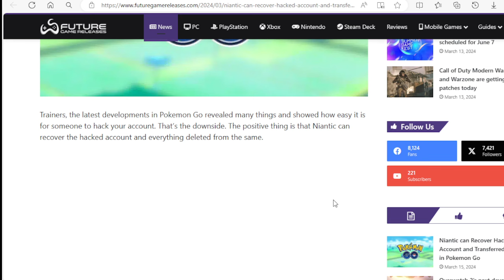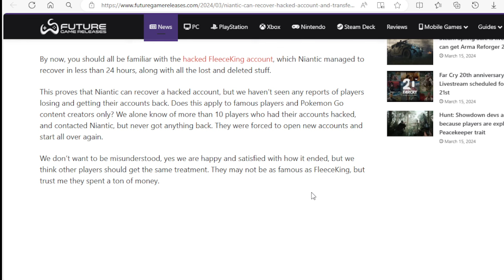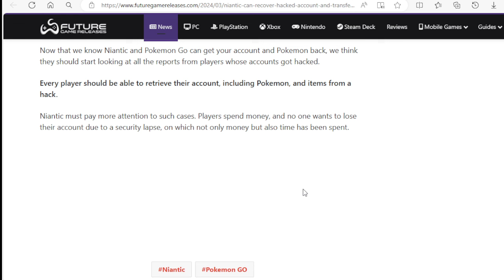Niantic can Recover Hacked Account and Transferred Pokemon in Pokemon Go